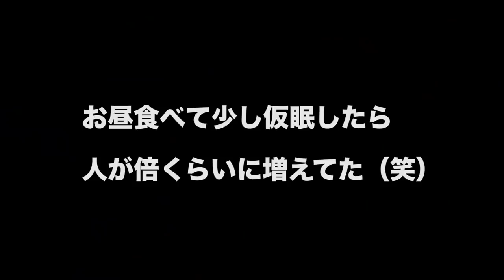【車内トーク多め】タフミガウラに移動してきました。